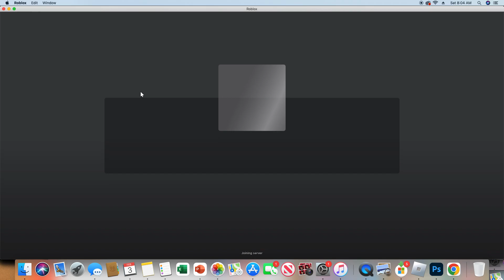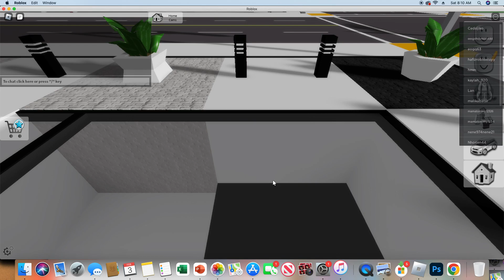Old Brookhaven RP